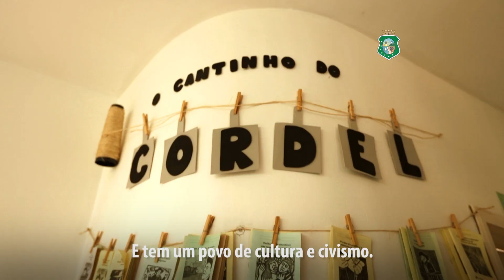Hino de Acopiara - Aniversáiro dia 28/09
Acopiara está localizado na região Centro-Sul do estado, distante 352 km da capital alencarina, com uma população de 55 mil habitantes. Nossa Senhora do Perpétuo do Socorro é a padroeira.